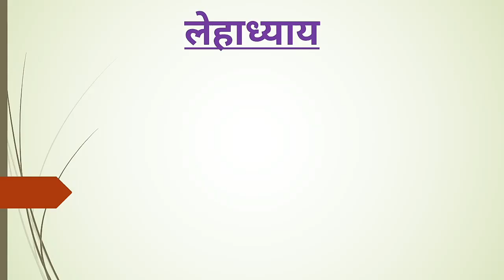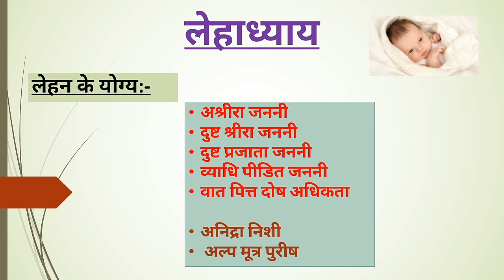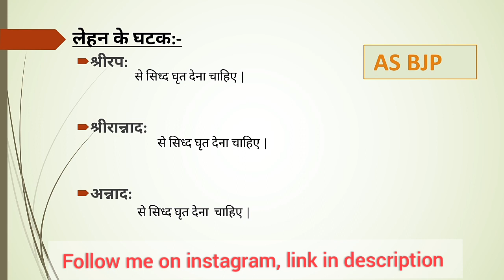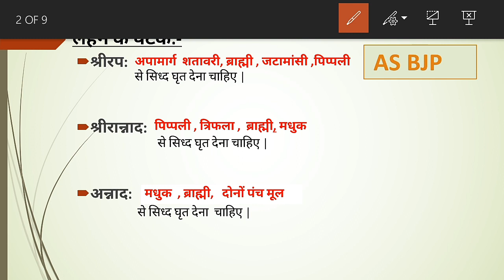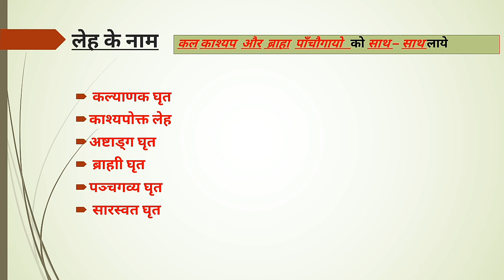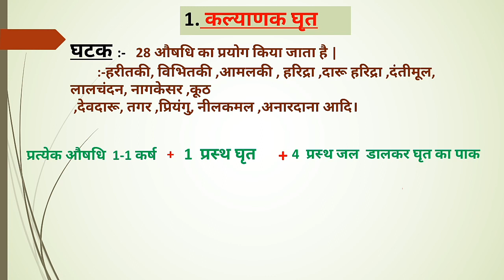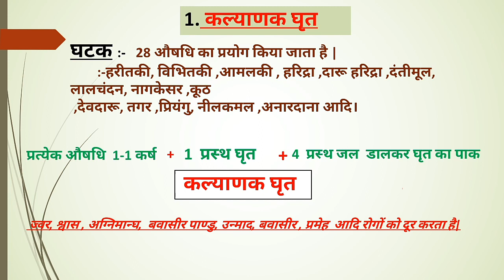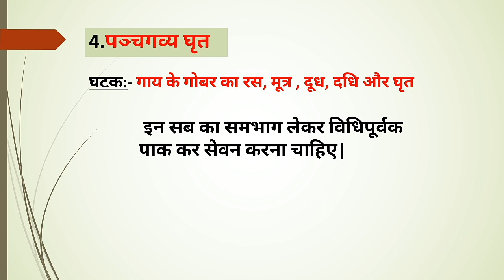लेहन || लेहनाध्याय || कौमारभृत्य || with easy learning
Hii I'm Vicky.
M a BAMS student .

about this video - it's a topic from कौमारभृत्य kaumorbhritya.
लेहन lahen .
Types of lahen.
Kumarkalyanak ghrit.

BAMS lecture
BAMS 3rd year lecture
charak samhita
charak lecture

easy Ayurveda with Vicky
# easy Ayurveda
mbbs lecture

I'll try to make each and every video related to Ayurveda and disease.

Plz comment down your doubt ,I'm sure I'll make video on your topic.